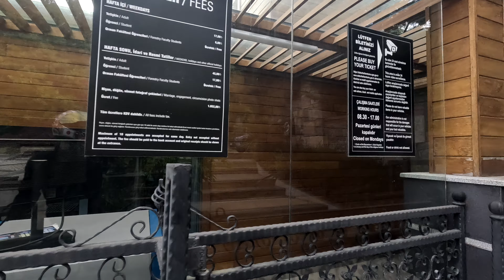II ORMAN YOLU MANZARA VLOG II P 1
gonziyle ormana gidiyoruz